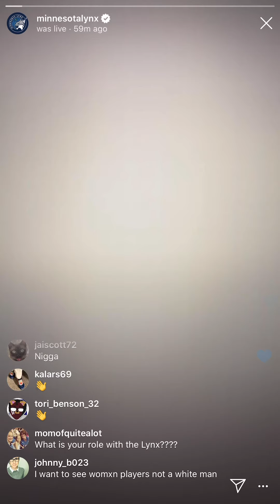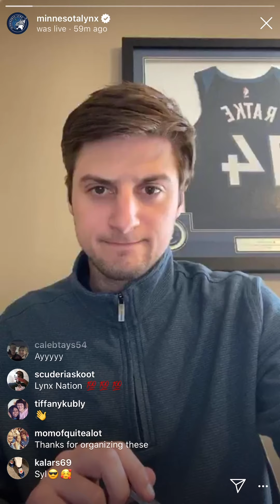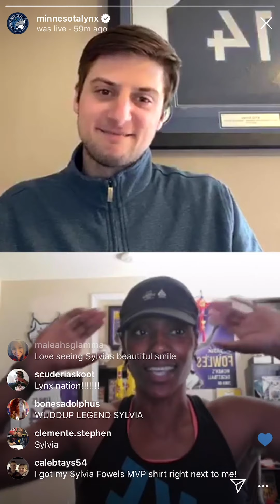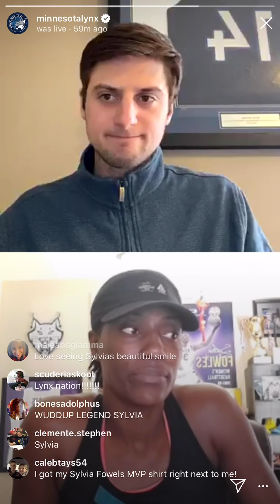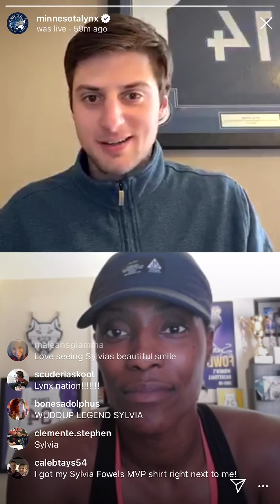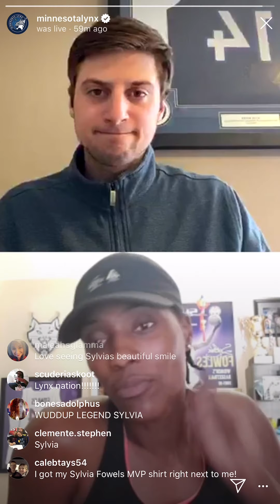Sylvia Fowles On The Delay Of 2020 WNBA Season And More From Her Offseason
Lynx All-Star center Sylvia Fowles joins our Kyle Ratke to discuss the 2020 season, what she's doing to stay busy and more.